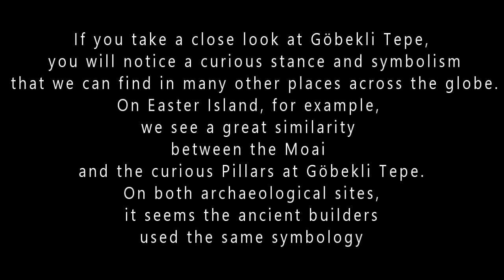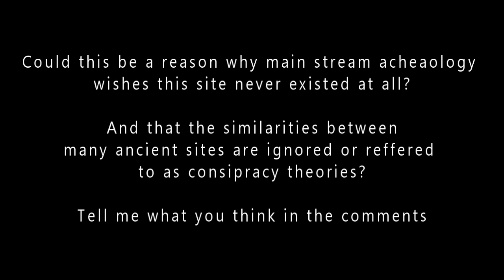This is what they don't want you to know about Göbeklitepe!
Is the truth being hidden from us about human history?

We have a right to know the truth! Question everything!

If you take a close look at Göbekli Tepe, you will notice a curious stance and symbolism that we can find in many other places across the globe.

On Easter Island, for example, we see a great similarity between the Moai and the curious Pillars at Göbekli Tepe.

On both archaeological sites, it seems the ancient builders used the same symbology.